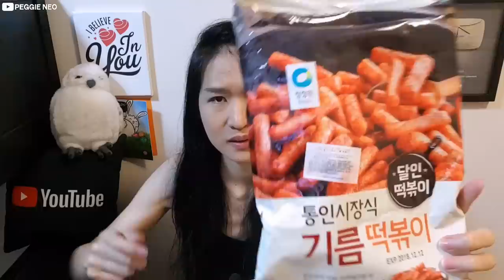SUPER CHEWY!! Korean Spicy Rice Cakes & Black Bean Ramen Noodles | Mukbang w/ Sticky Eating Sounds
Eating chewy and sticky Korean spicy rice cakes and Nongshim's Black Bean Noodles! :D

Food bought from Koryo Mart (Singapore).